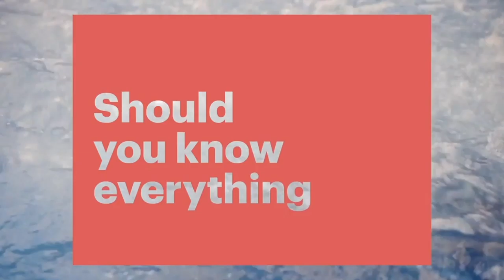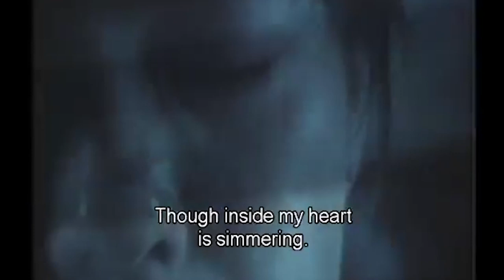IDFA 2018 | Talk | Doc Talk: Embracing + Katatsumori + Birth/Mother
Extensive discussion between director Naomi Kawase and Julian Ross, as part of the IDFA 2018 program Focus: Me.

Embracing
In this first film in a short series about her family, Naomi Kawase searches for her father.

Katatsumori
Naomi Kawase’s affectionate and poignant portrait of the great-aunt who adopted her, and of their intimate bond.

Birth/Mother
This intensely intimate and sometimes painful film is part of Naomi Kawase’s series of short films about her adoptive mother.